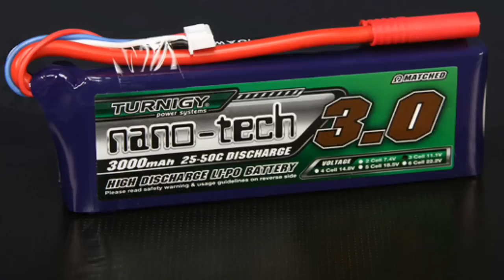Tricopter FPV Battery Test Zippy 2200 vs Nano-tech 3000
It's an unfair comparison but just wanted to see how much extra flight time I can get out of my Tricopter. Not sure if I will be buying more of these until there is a price drop